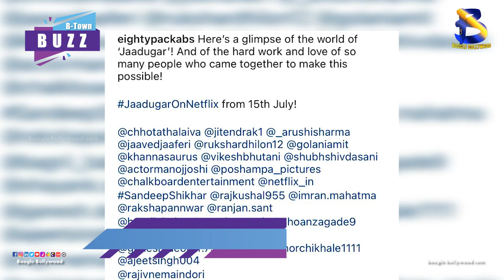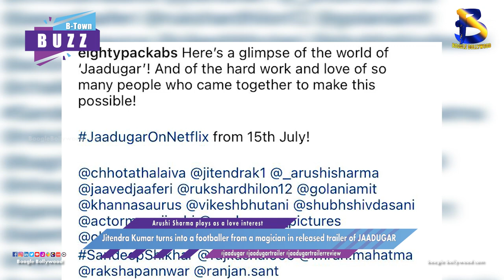Jitendra turns into a footballer from a magician in released trailer of JAADUGAR I Boogle Bollywood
Copyrights@BoogleBollywood